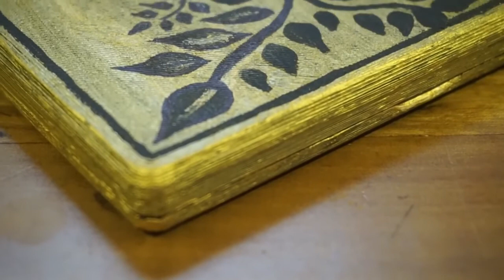DIY 3D Printed Pocket Palette | Craft Ideas / Easy Craft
This time  I'll show you process of painting 3D printed pocket palette.

Hope that you'll like it.

▼ You can find and follow my work at: ▼